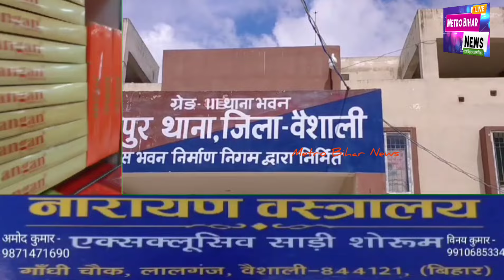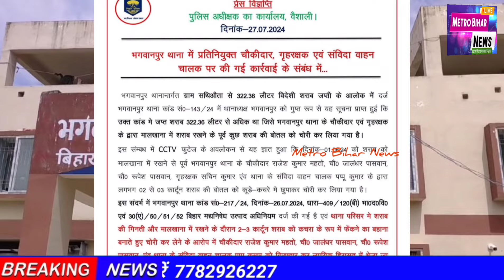Bihar में अजब शराब की गजब कहानी चौकीदार बन गया शराब चोर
अन्य खबरें देखने के लिए नीचे दिए गए लिंक पर क्लिक करें.

• Lalganj बड़ी दुर्गा में पहुंचीं अक्षरा सिंह

हमारे ट्विटर पेज को फॉलो करें

मेट्रो बिहार न्यूज़ वैशाली बिहार तेजी से बढ़ रहा है हुआ एक चैनल है जो आप तक सभी बड़ी खबरों की अपडेट लाता है।
किसी भी प्रकार का सुझाव, विचार या विज्ञापन देने के लिए
आप हमसे 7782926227 पर संपर्क कर सकते हैं, साथ ही यदि आपके पास किसी प्रकार का वीडियो है जिसे आप देश-दुनिया को दिखाना चाहते हैं तो विषय की जानकारी के साथ। आप मेरे व्हाट्सएप नंबर 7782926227 पर भेज सकते हैं।